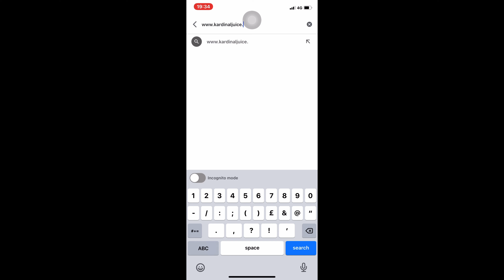MALAYSIA SALT NIC JUICE | E-JUICE | HTPC MALAYSIA : KARDINAL PRIMERA NEW LINE-UP part 2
E-Juice Malaysia Yang Ada Dipasaran Negara.
Kali Ini Kardinal Primera perisa Havana & Crema Rosa.

Flavour Pilihan :
~ La Baya
~ Dark
~ Havana
~ Crema Rosa

Ratio : VG40/ PG60
Strength : 1.2% / 1.8% / 2.2%
Quantity : 30ml
Price : RM30.00

Malu Ape Bossku Nak Berhenti Rokok.. Vaporise Arr..